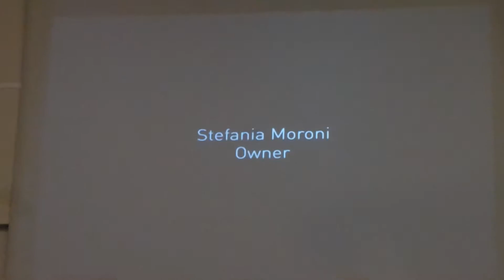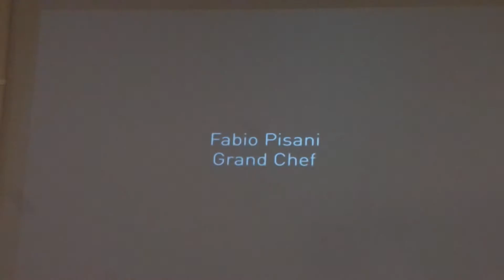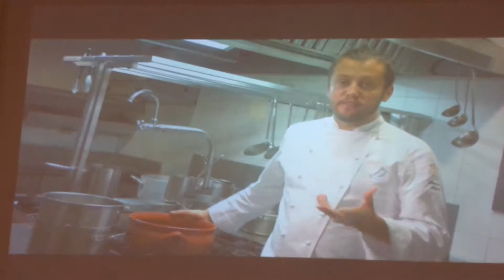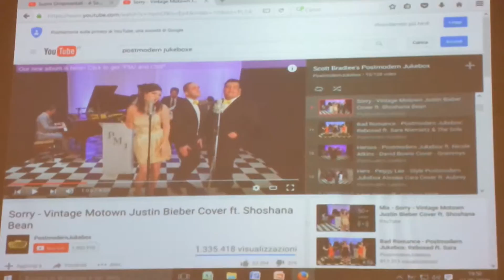Alessandro Negrini introduce Il Luogo di Aimo e Nadia all'Artusi di Forlimpopoli 195044